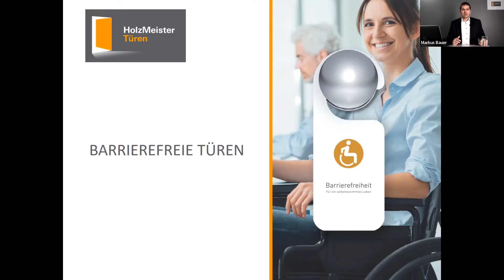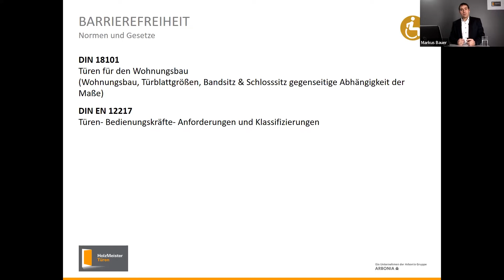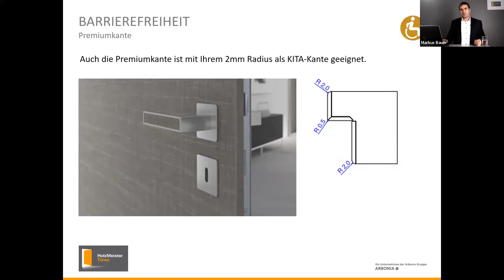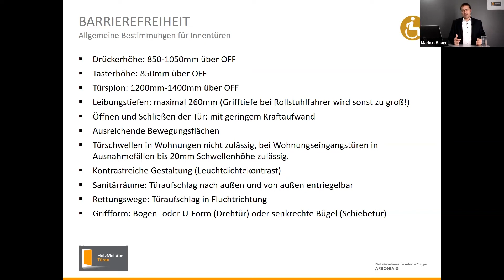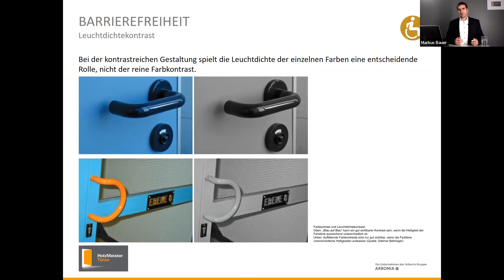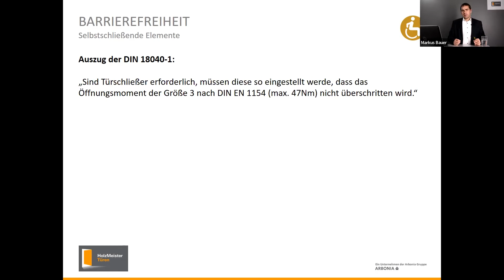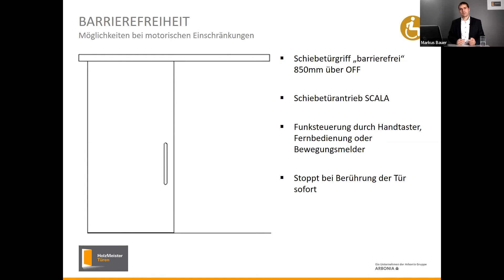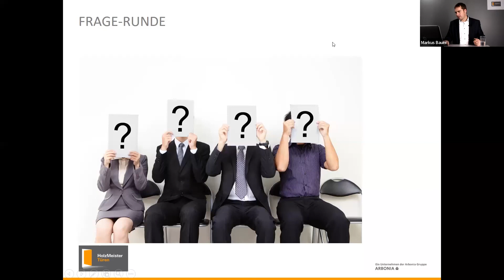Profi-Online-Seminar: Barrierefreie Türen – für ein selbstbestimmtes Leben.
Beschreibung Barrierefreiheit berücksichtigt die Bedürfnisse von Senioren, Kleinkindern, Menschen mit Handicap oder besonderer Körpergröße und -form. Mit intelligenten Tür- und Beschlaglösungen von HolzMeister sorgen Sie für ein barrierefreies Heim, damit Ihre Kunden in jeder Lebenslage selbstbestimmt wohnen können.